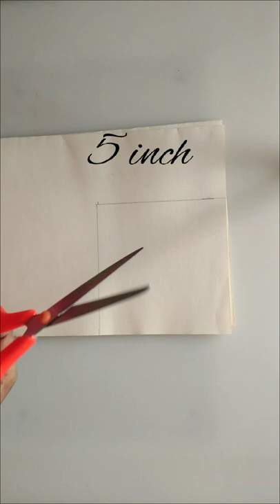Diy: wedding cards crafts ideas!! wedding card se wall Hanging !!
Best out of waste from paper, Paper waste product, Craft with waste material,
Art from waste paper Flowers, Waste Paper Art, Waste paper craft ideas step by step,Waste newspaper craft,Waste Paper Scrap,How to use waste paper for decoration,Waste paper Basket,
What can we make from waste paper?
What is waste paper material?
How do you make a waste bag out of paper?
What should I make for Best out of waste
wedding cards craft ideas.
how to reuse wedding cards.
what can we do with wedding cards?
How do you reuse wedding invitations?
How do you store wedding cards?
What do you say when someone gives a wedding card?
Best out of waste wedding cards,
best use of waste wedding cards,
best out of waste using wedding cards, best out of waste with old wedding cards, wedding card crafts, wedding cards craft, wedding card craft ideas,